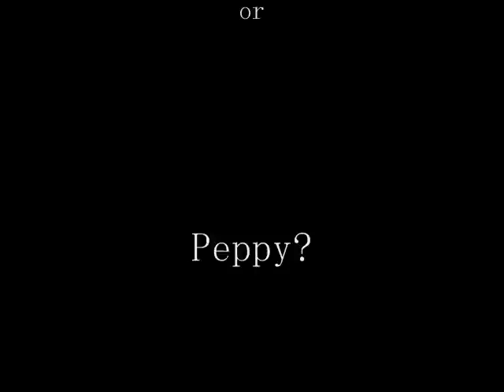Cream vs. Peppy!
2 cool people. 1 gangster. Who do you think is the better gangster? Comment your choice!